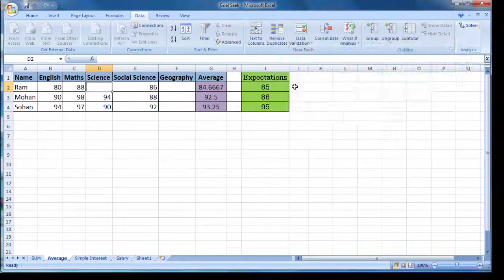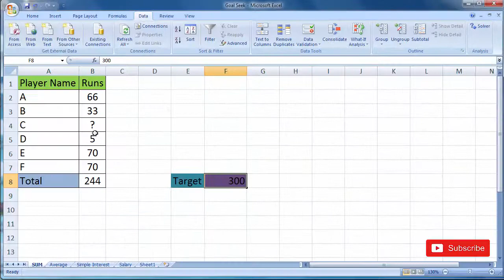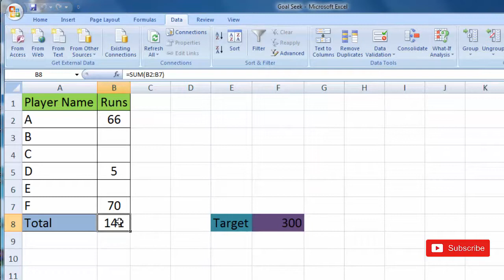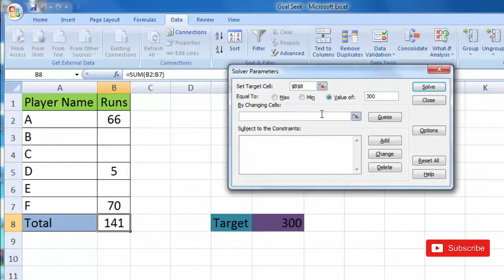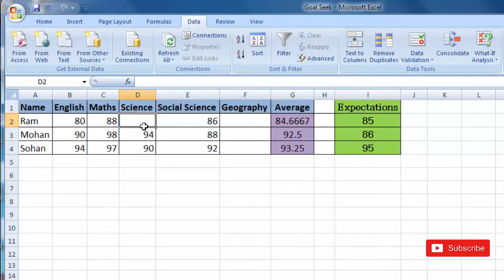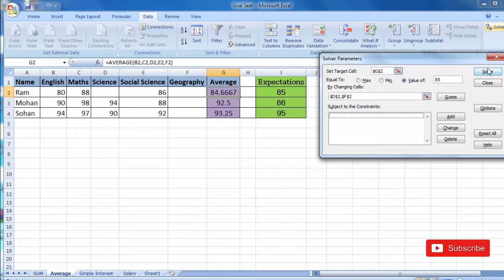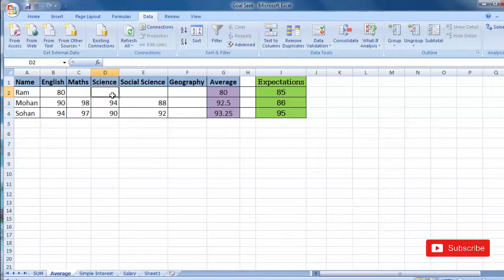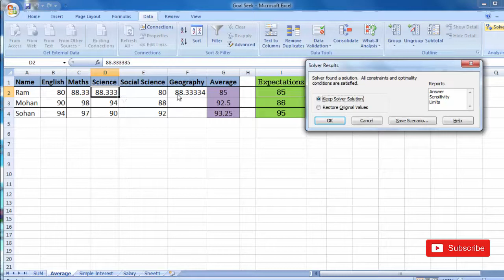How to use Solver in Excel in Hindi - Simple and Easy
How to Use Solver in Excel in Hindi. In this video we will learn how to activate solver in excel and use it right away. Solver is a very powerful option which is by default hidden in excel. It is the advanced version of Goal Seek and Scenario manager in what if analysis. Solver in excel helps to analyze the problem and solution on Linear Programming Principle.

How to use VLOOKUP in Hindi - Easy to use in Simple way. For More Interesting Stuff Visit to My new